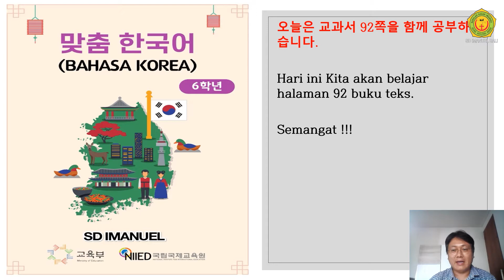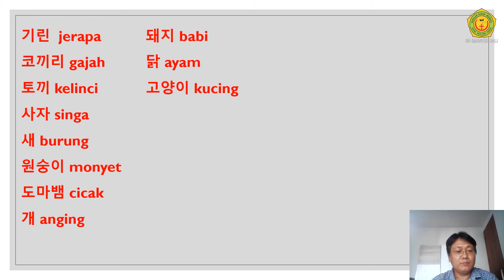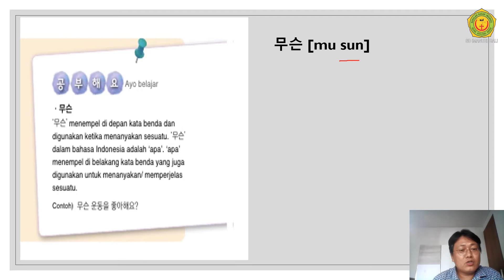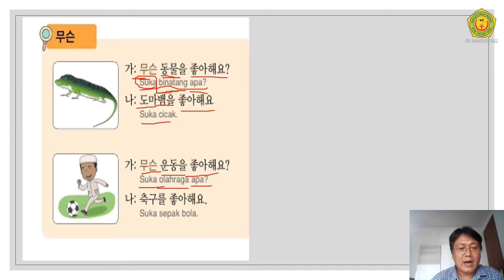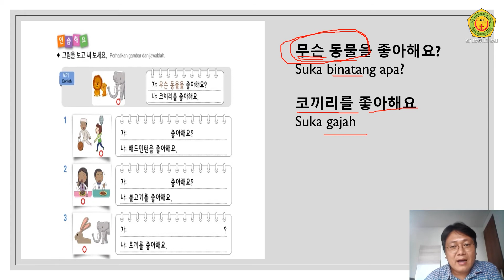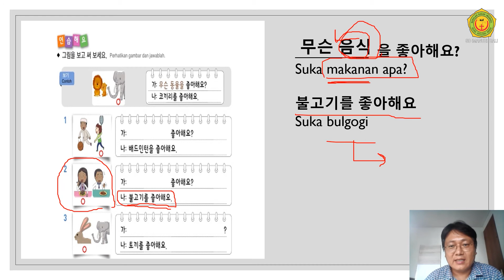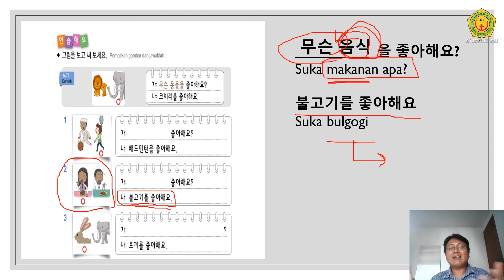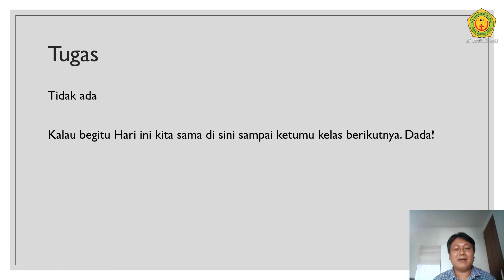Kelas 6 Bahasa Korea "Pelajaran 8"